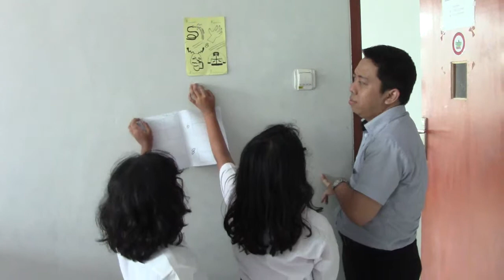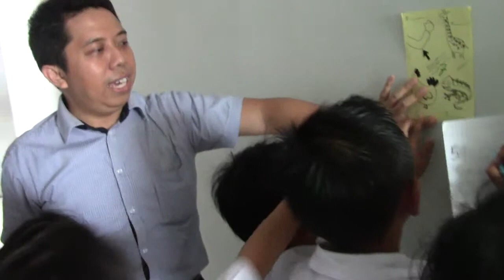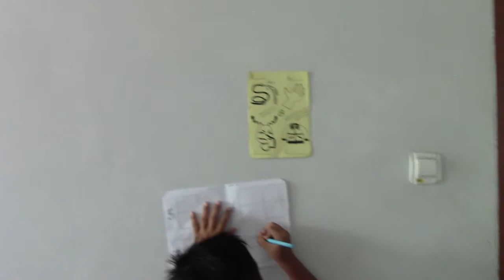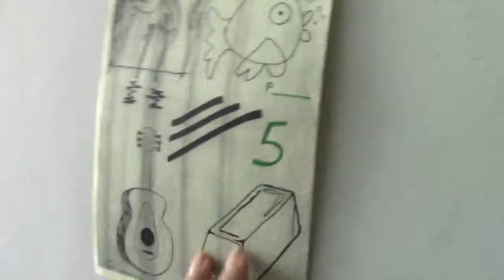Smarty Ants Class in Early Step School